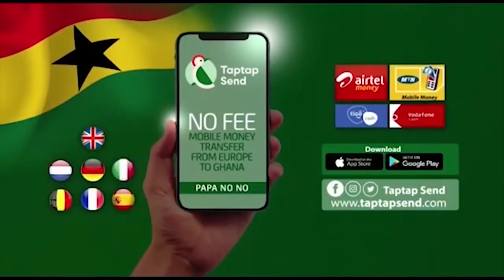Eeeii Osofo Maame Is Divorcing Osofo Because He Doesn't Want To Tafrimu Eeeii Asemoo